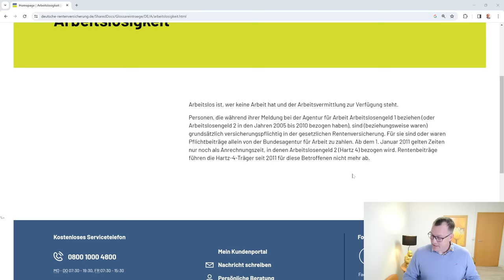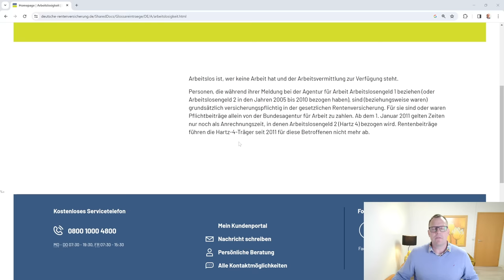Rentenpunkte für Bürgergeldempfänger: Wie ist die Rechtslage?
Bekomme ich als Bürgergeldempfänger Rentenpunkte für mein Versicherungskonto gutgeschrieben. Wie ist die Rechtslage? Oder gelten die Zeiten  des ALG-2 Bezugs möglicherweise unter bestimmten Voraussetzungen nur noch als Anrechnungszeiten, die dann wichtig für die Wartezeit der Altersrente sein können? Antworten auf diese Frage/n im Video von Rentenberater und Rechtsanwalt Peter Knöppel